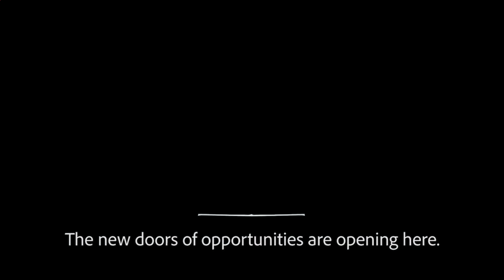Beauty of the nature sparkles